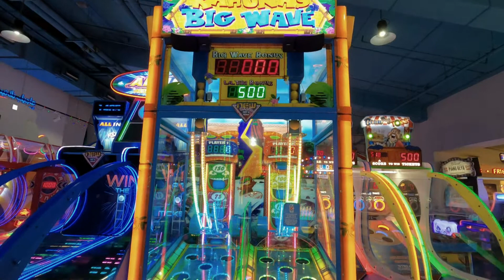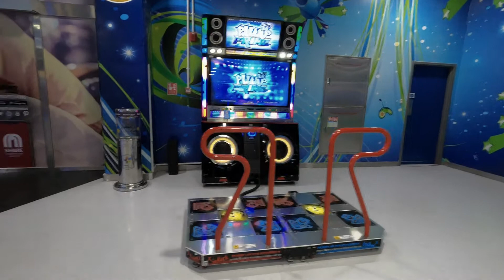Magic Planet Dubai | MOE Magic Planet | Mall of the Emirates | AN Vlogs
Magic Planet is the perfect entertainment for the whole family and located at Mall of the Emirates. Magic Planet is the most popular award-winning family entertainment center in UAE, the Middle East and Africa. With an incredible array of games, indoor rides, simulators, skill games and attractions, Magic Planet gives guests a fun-packed day out with something for everyone. Magic Planet offers you more than your average gaming experience, with the greatest selection of video and arcade games to be found anywhere. From much-loved arcade classics to high-definition new releases, games are guaranteed endless hours of fun with Magic Planet.